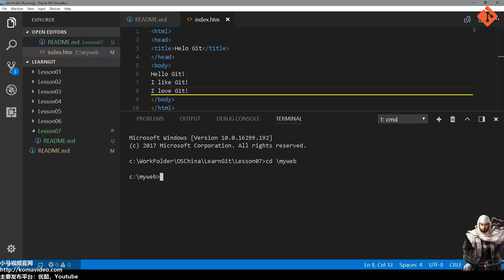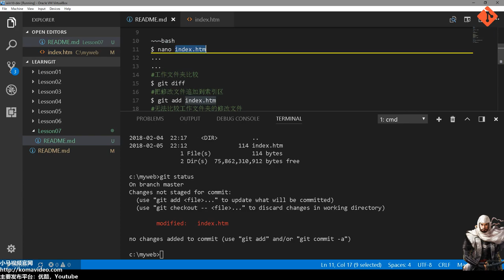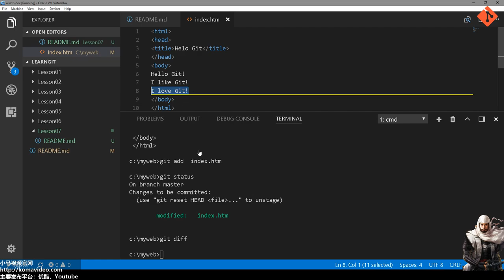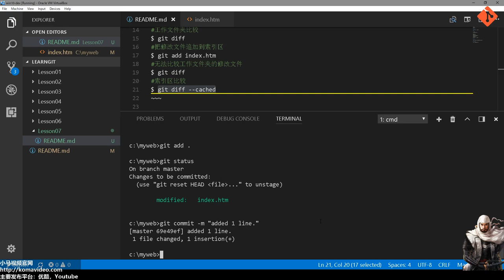07★Git入门★比较修改内容 git diff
07★Git入门★比较修改内容 git diff